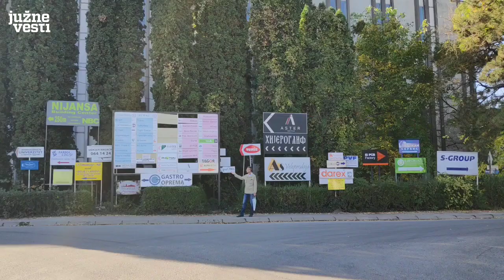Deponije i krš - Niko ne čisti krug EI gde danas radi oko 3.000 ljudi | Južne vesti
Građani koji su se javili redakciji, krug Elektronske industije uporedili su sa Černobiljom.

Plastika, stara vozila i šut su na sve strane, a mnogi objekti urasli su u žbunje.